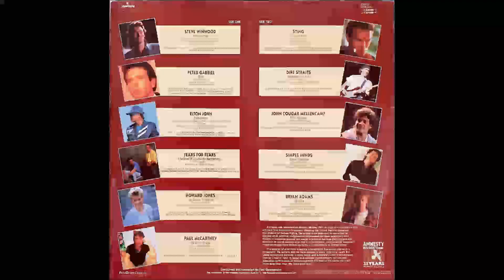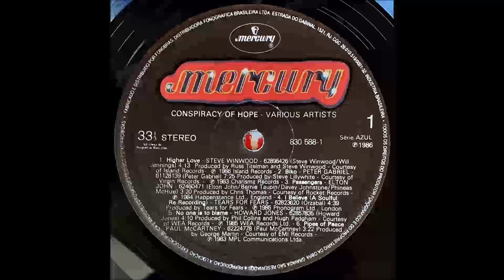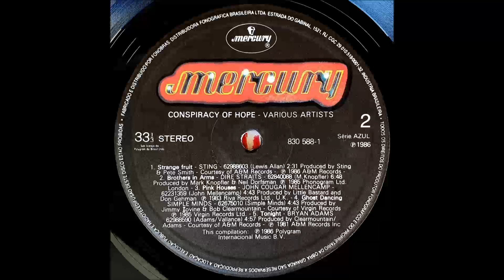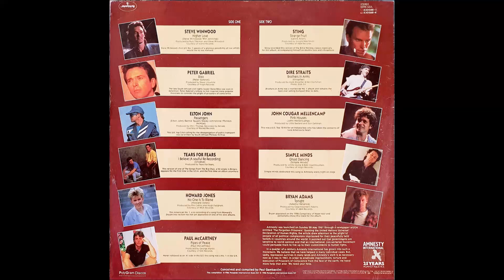Conspiracy Of Hope (1986) A2 - Peter Gabriel (1983) - Biko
Nome do LP: "Conspiracy Of Hope"

Disco do Selo "Mercury" - Lançado em 1986.

Todos os Direitos do Produtor Fonografico e do Proprietário da Obra Gravada.

This Compilation Polygran International Music B.V.

Courtesy of Virgin Records

Sob Licença da Polygran Brasil Ltda.

Fabricado e Distribuido por FONOBRAS "DISTRIBUIDORA FONOGRÁFICA BRASILEIRA LTDA".